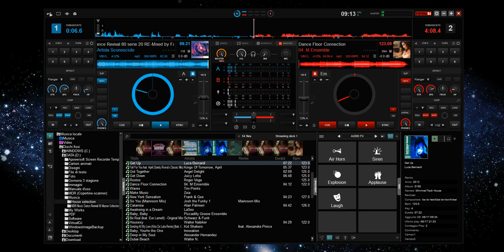Music Dance Revival 80 serie 20 RE-Mixed by FAB-MASTER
Ticket to ride                                                  GWEN GUTHRIE
Why                                                                 CHIC
Gimme your love                                           ACTIVE FORCE
T.V. Scene                                                        LINDA DI FRANCO
Makin' music                                                   GARY'S GANG
Get up whirpool                                              EDWIN STARR
Living with passion                                         MORAL SUPPORT
Lost in the night                                              COSTAS CHARITODIPLOM.
Warrior                                                             RIKI MALTESE
Ball and chain                                                   WAX
Lancelot                                                            VALERIE DORE
City lights                                                          WILLIAM PITT
Sexual healing                                                  MARVIN GAYE
C'est la ouate                                                    CAROLINE LOEB
What is love                                                      HOWARD JONES